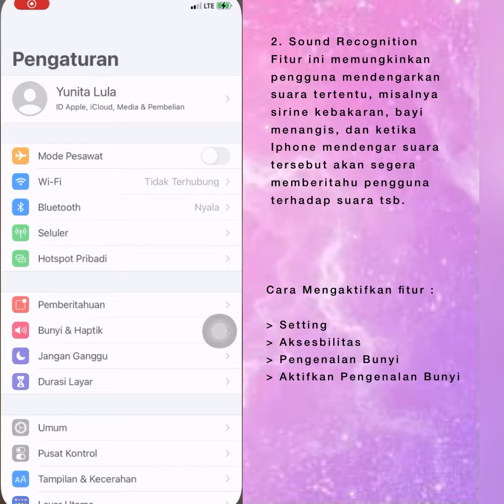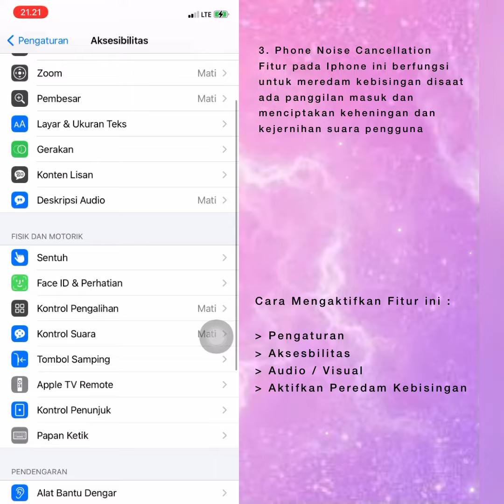Fitur Iphone Yang Wajib Kalian Aktifkan Buat Pengguna Iphone Viral Terbaru